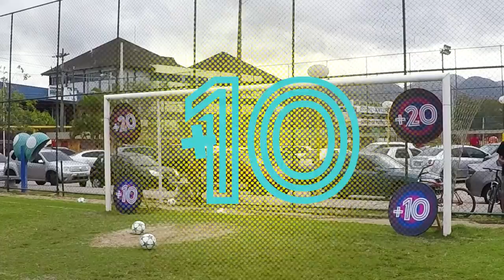NA GAVETA #15 - MARCOS ASSUNÇÃO - Desafio de falta | Canal Zico 10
Mais um NaGaveta no ar! Monstro nas cobranças de falta, ex-volante Marcos Assunção joga com o Galinho Zico e enfrenta Vegeta e um inscrito. Quem leva a melhor?
* Freekick Challenge *

E temos um GRANDE DESAFIO: alcançar 1 MILHÃO DE INSCRITOS! Participe!